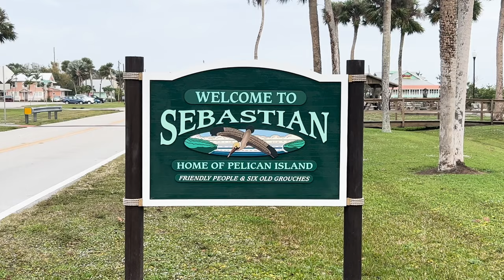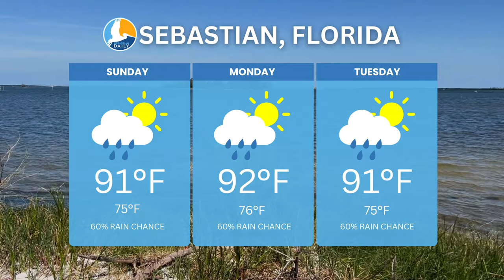Sebastian News Brief: June 26, 2024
This weekend is packed with activities in Sebastian Florida. In today's news brief, we highlight the Finally Friday event and a Sebastian resident who received two prestigious FAA awards. The weather is going to be hot in Florida and we're expected to get more rain.

0:00 Intro
0:37 Local Weather
1:11 Local News
2:31 Weekend Events